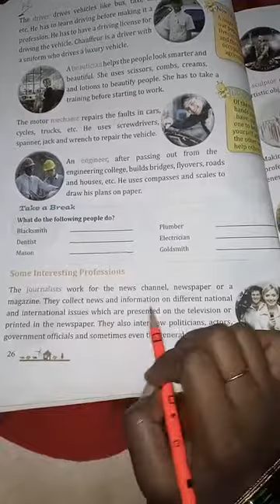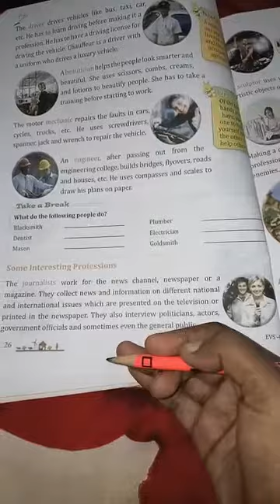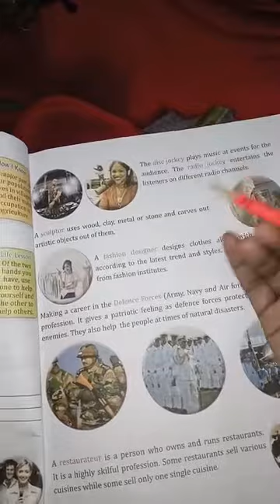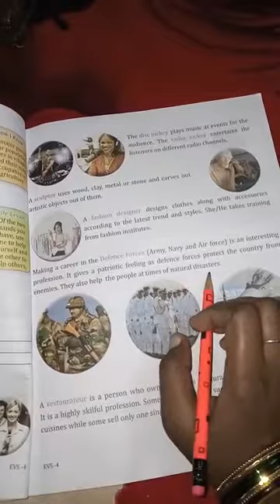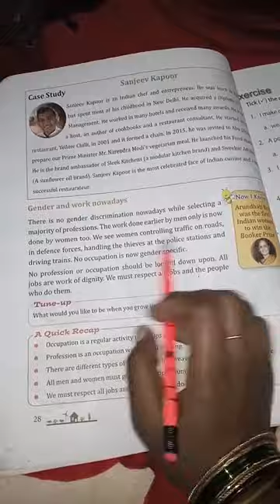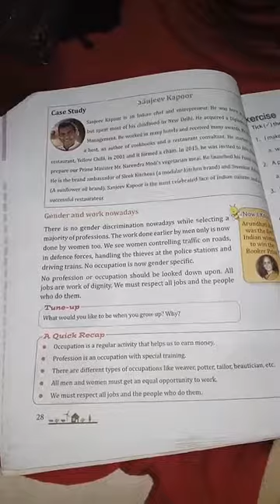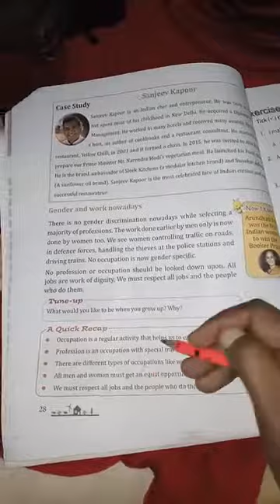Class4 s.st lesson4 part3